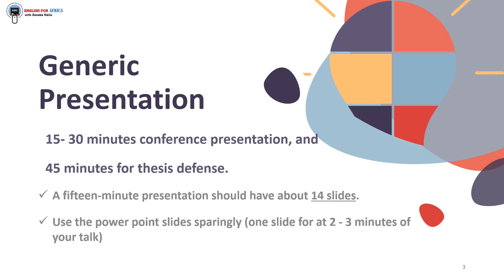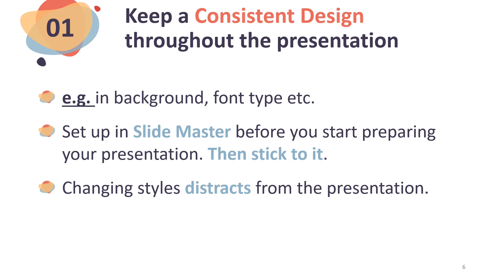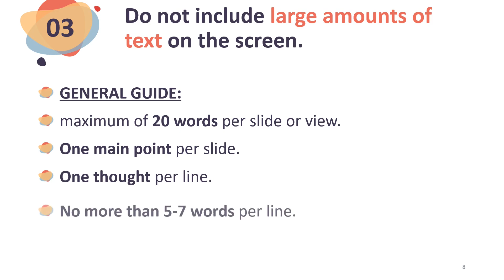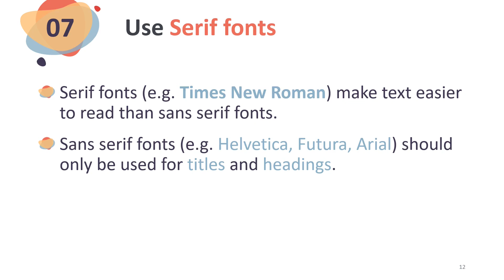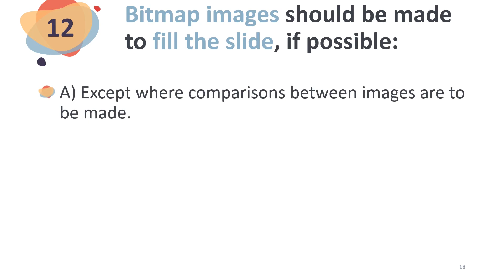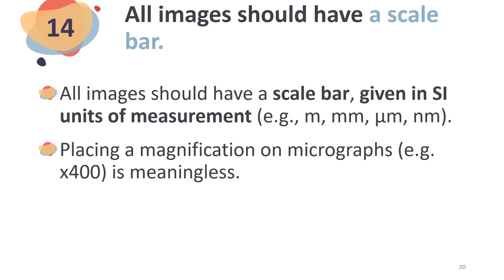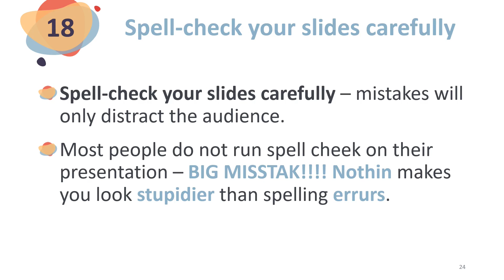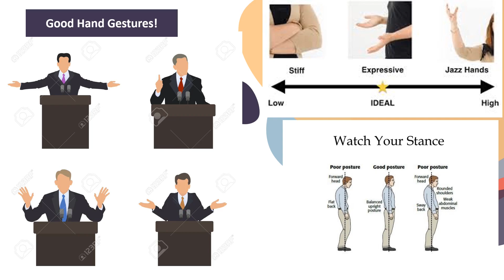How to Make Slides for THESIS, SEMINAR, and CONFERENCE Presentations: General Guidelines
During Thesis defense, Seminar or Conference Presentation, you may wish to structure your talk to provide a step-by-step summary of each of your key points in PowerPoint. However, most presenters end up in a boring, unmemorable presentations due to failures in using the technology effectively.

This lesson is designed to crystallize the basic elements of good PowerPoint presentation practice in the context of its use for academic material presentations. It includes an general guidelines for subject teachers to practice effective use of PowerPoint Presentations.

0:20 - How to Outline and Sketch Slides
1:04 - PowerPoint Organization and Structure General Guidelines
          (18 Important Do's and Don't s)
6:19 - 5 Important Things You MUST DO for Delivering a Memorable
           Presentation (DELIVERY SAYS MORE!!!)
6:51 - How to Use Hand Gestures and Good Posture during a Presentation

Practical Lesson!
Saves time!

NOTE: This video is helpful for people all subject teachers and teachers are free to use it for teaching purposes too.

If you like ENGLISH FOR AFRICA and want to learn more and improve your English:

# SUBSCRIBE to the ENGLISH FOR AFRICA WITH ZENEBE HAILU channel and don't forget to click the notifications bell so you know immediately when I upload a new English lesson every Friday.

If you like my videos please share and comment!

ZENEBE HAILU